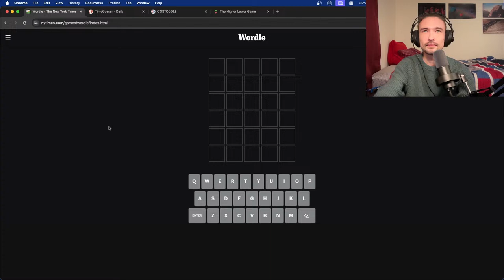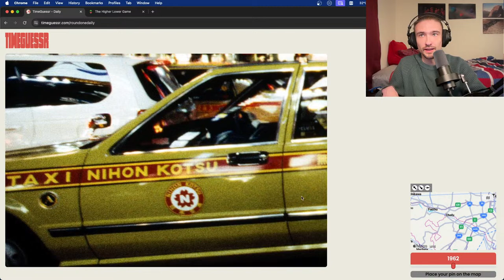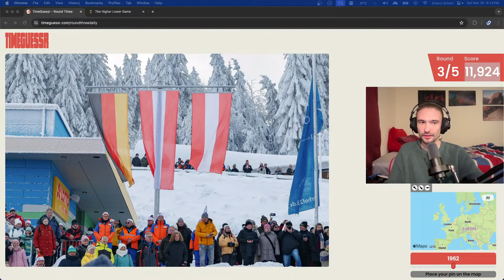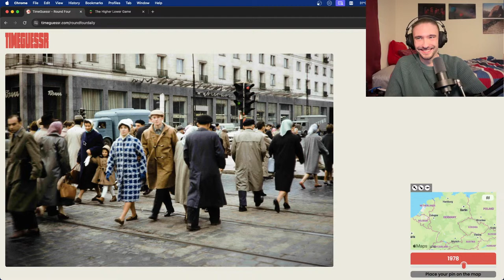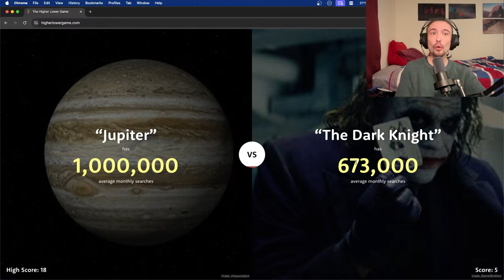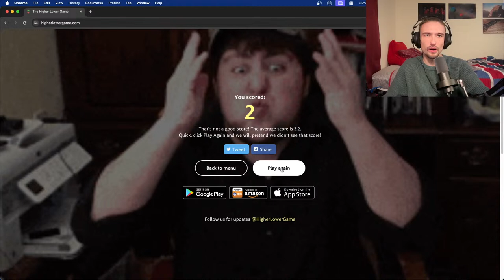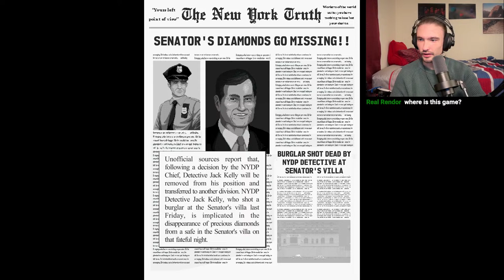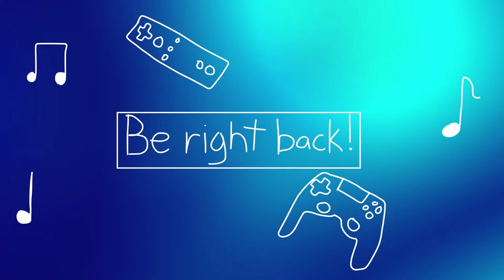Web Games and 8 bit games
Trying out an 8bit game that i think will go well with the music after some dailies